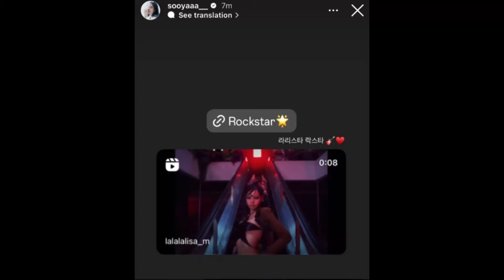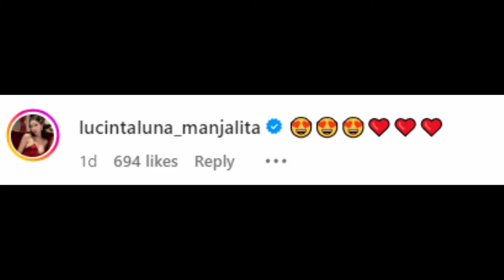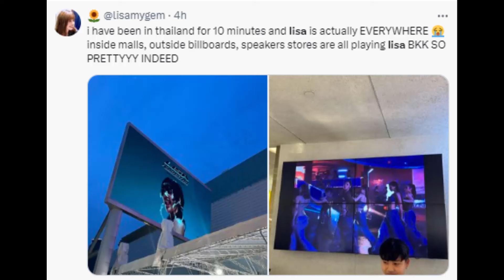Famous Reaction On Blackpink Lisa's Record Breaking song 'Rockstar'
Reaction On BLACKPINK's Lisa song Rockstar. Blink Jisoo, Rose & Jennie

(Jimin) 'Smeraldo Garden Marching Band (feat. Loco .